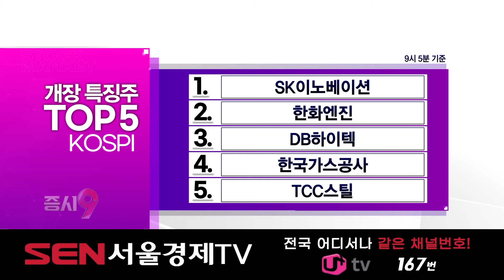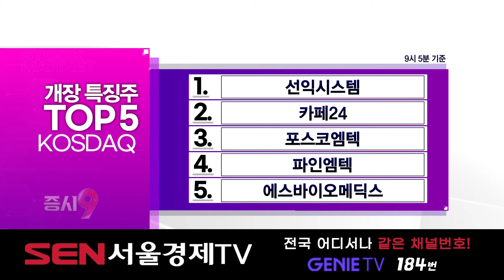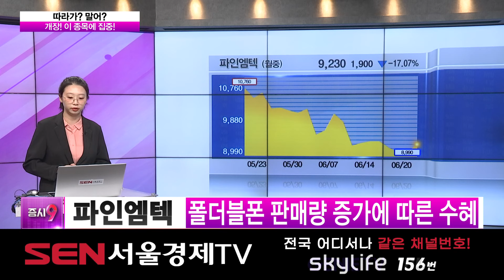[실시간 개장 특징주] 실시간 상승률 TOP5 │ 한국가스공사, 파인엠텍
♣ 개장 특징주 TOP5 KOSPI
1.SK이노베이션
2.한화엔진
3.DB하이텍
4.한국가스공사
5.TCC스틸

※ KOSPI 실시간 특징주
정책 관련 수혜 기대감에 급등… 주의 필요

♣ 개장 특징주 TOP5 KOSDAQ
1.선익시스템
2.카페24
3.포스코엠텍
4.파인엠텍
5.에스바이오메딕스

※ KOSDAQ 실시간 특징주
AI 시장 확장 등 기대감에 따른 접근 유효